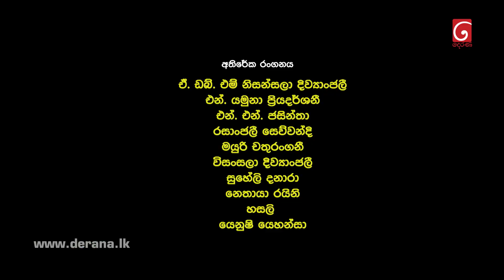Api Eka Rane ( අපි එක රෑනේ ) | Episode 21 27th March 2023